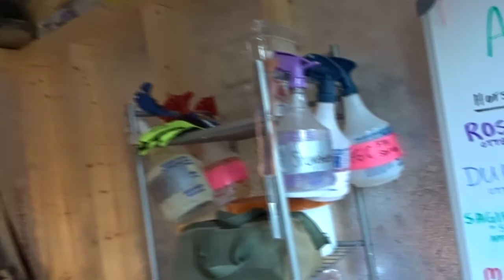Barn Vlog || Sarah Showing Sage!